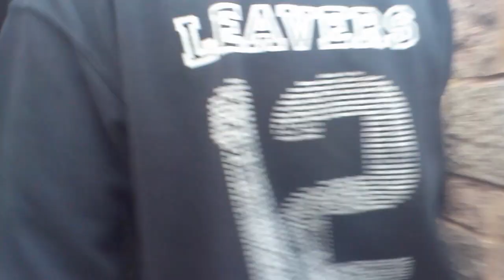Airsoft Gunfight - Episode 1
2v2 between me (CQB DP RIFLE) and Kristian (M85 G36). All guns bought from JustBBguns.co.uk

My friend (Joe) wants the M805a AEG Airsoft Gun, and is the camera man.